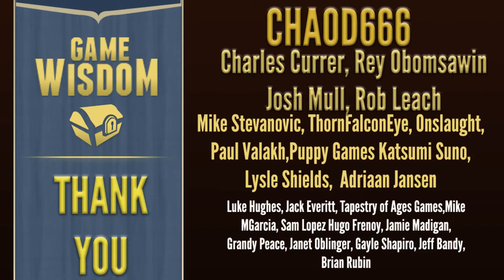Is Crunch Good for Game Development? | Industry Insight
For this piece, I talked about the implications of crunch when it comes to working on a videogame, and what they mean as an Indie or major studio.

SUPPORT GAME-WISDOM